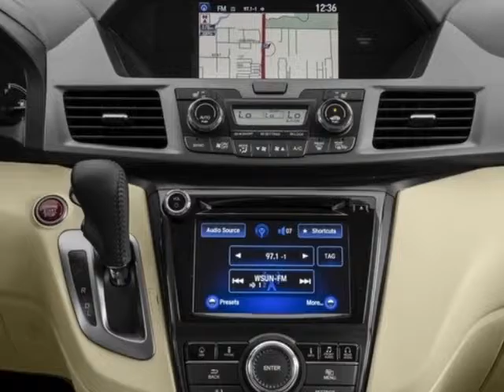2016 Honda Odyssey 5dr Touring Elite Van - Enterprise, AL